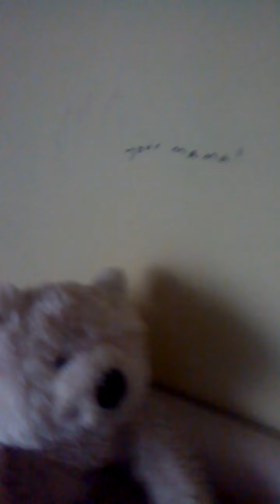Teddy Adventures Short/Doritos